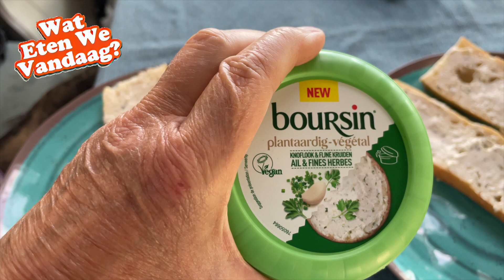Sansa en Ispel in de lappenmand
We gaan weer verder langs de Loire maar Sansa heeft een wondje aan haar flank en met Ispel gaat het ook niet zo best dus we kijken even wat we gaan doen. Ook een flinke bui met onweer gehad en vuurwerk op 14 juli.